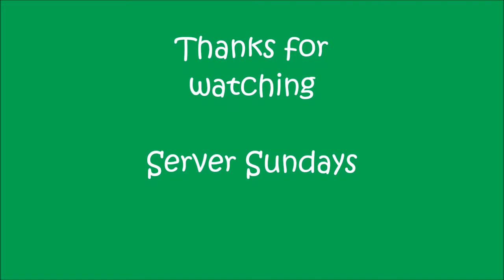Server Sunday Electric Floor